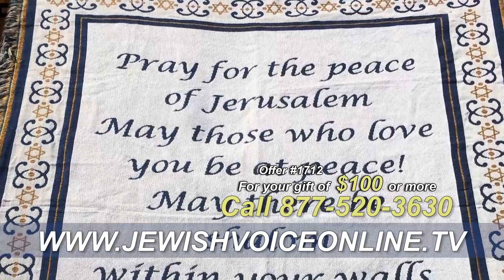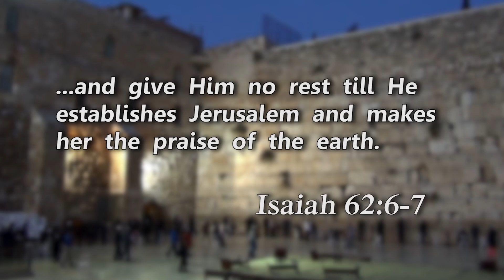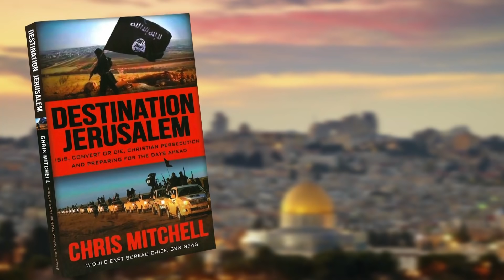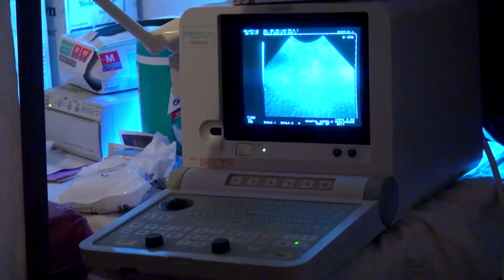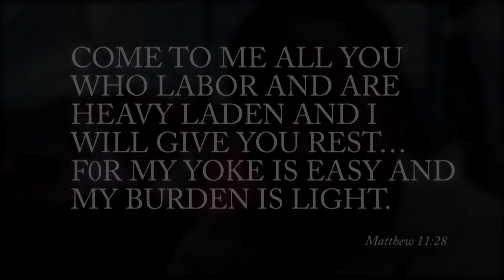Chris Mitchell: Destination Jerusalem (October 7, 2015)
CBN’s award-winning reporter Chris Mitchell has been to the front lines of the ISIS conflicts in the Middle East. As CBN’s Middle East Bureau Chief, Chris has for years provided important eyewitness news with a biblical perspective. Today, he sits down with Jonathan Bernis to discuss his new book Destination Jerusalem which brings firsthand accounts of men, women, and children caught in the grisly path of ISIS, and outlines the centrality of Jerusalem in End Times events. What will it take to effectively combat this radical and ruthless organization?  Learn what you need to know about ISIS today.